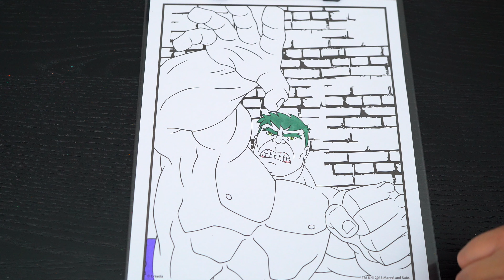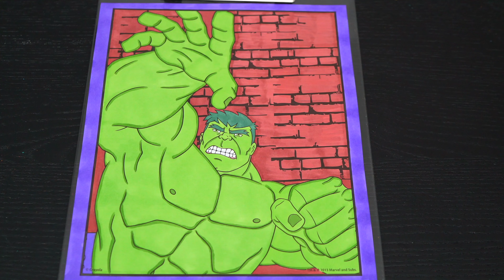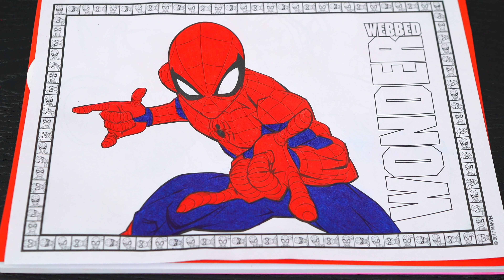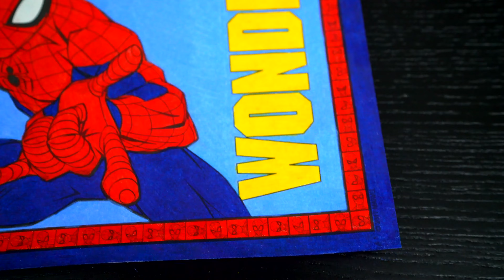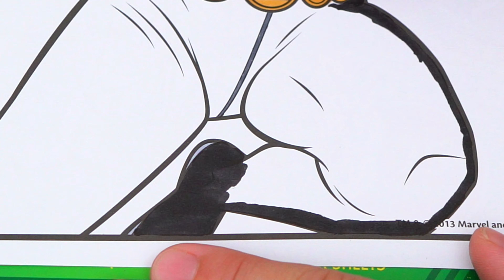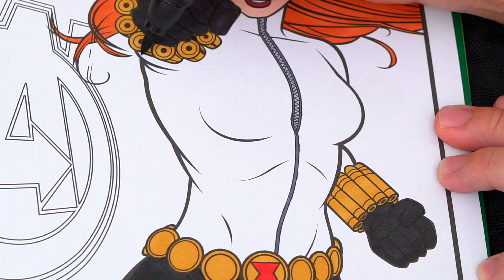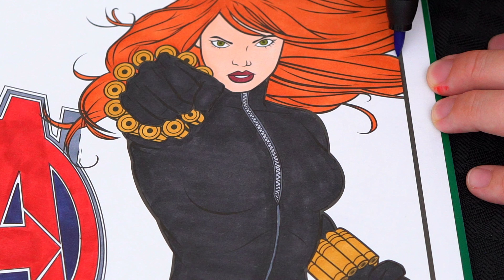Coloring Marvel Avengers Coloring Pages | Black Widow, The Hulk & Spider-Man | Markers & Pencils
Hey everyone, and welcome to Coloring With Kimmi The Clown! Today I'm going to color in my "Marvel Avengers" coloring book! Watch me color pictures of Black Widow, The Hulk, Spider-Man using Prismacolor colored paint markers and Prismacolor colored pencils! I had so much fun coloring in this awesome book and watching my pictures come to life! Great activity for people who love Marvel Avengers, coloring, drawing, painting or being artistic! HAVE A COLORFUL DAY!!! ☺️